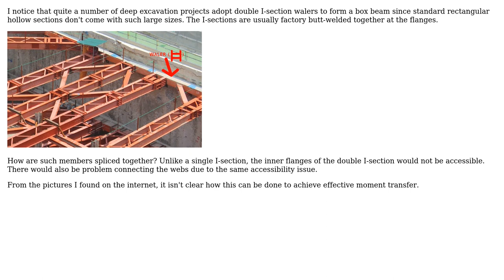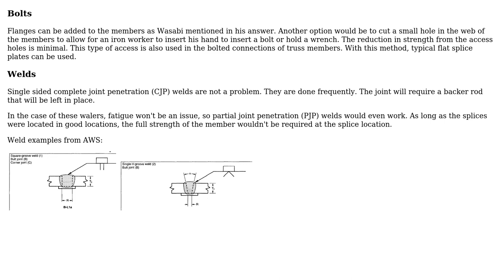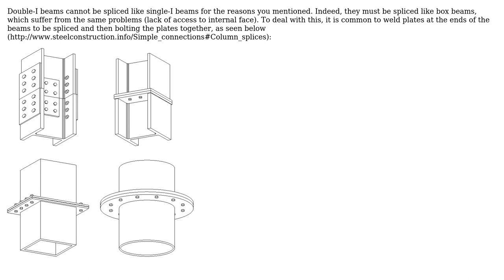Engineering: How can double I-section walers be spliced to ensure effective moment transfer?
With thanks & praise to God, and with thanks to the many people who have made this project possible! | Content (except music & images) licensed under CC BY-SA | Music | Images & others | With thanks to user Wasabi user Question Overflow user hazzey and the Stack Exchange Network Trademarks are property of their respective owners. You are responsible for your own actions.